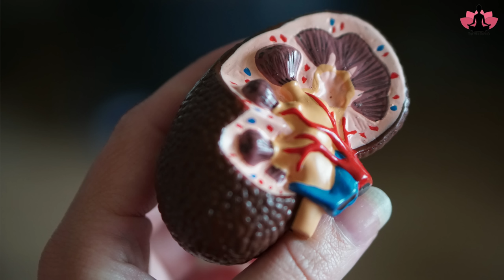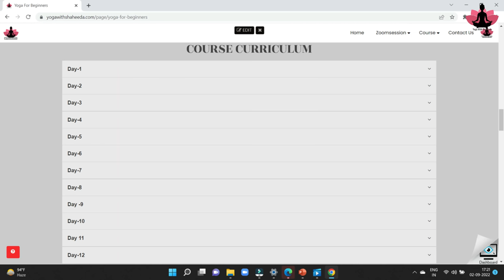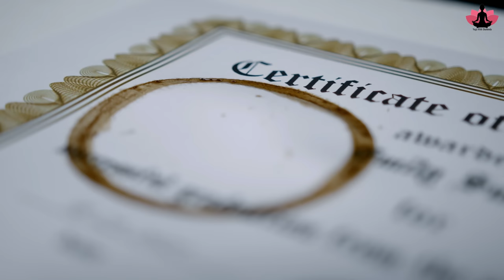प्रोस्टेट के लिए रामबाण योगासन Best Yoga for Enlarged Prostate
Join Online Yoga Classes for all levels.
How to join?
.Hope to see you soon in the class.

suryanamaskar

प्रोस्टेट को हेल्दी रखने के लिए योगासन

बढ़े हुए प्रोस्टेट के लिए रामबाण हैं ये योगासन

प्रोस्टेट की रामबाण  in hindi
yoga for prostate
प्रोस्टेट क्यों बढ़ता है
प्रोस्टेट को कम कैसे करे

Pranayama for prostate problems
yoga for prostate enlargement
yoga for prostate enlargement pdf
indian exercise to shrink prostate
exercises to shrink prostate
how to shrink prostate shaheeda
yoga for prostate health